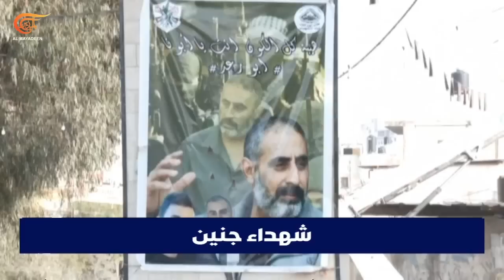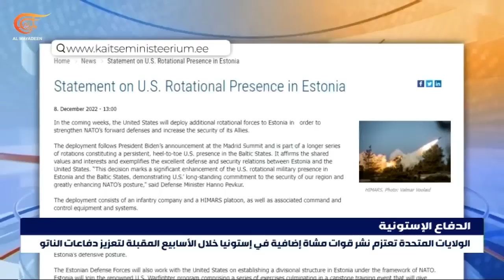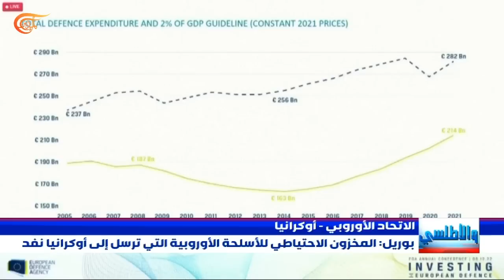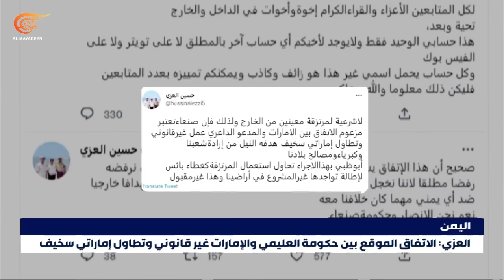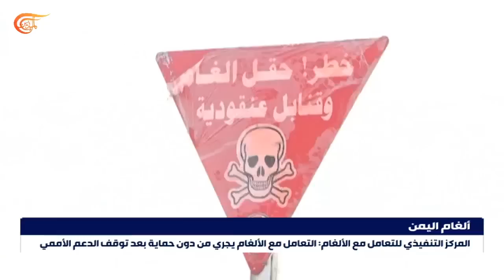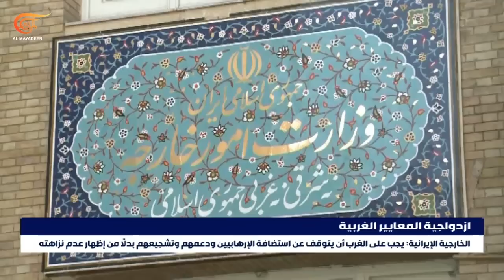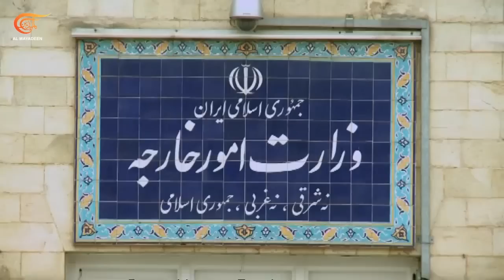نشرة العاشرة صباحاً | 2022-12-09